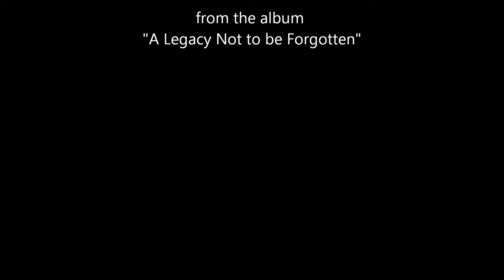Cabot Trail Movie